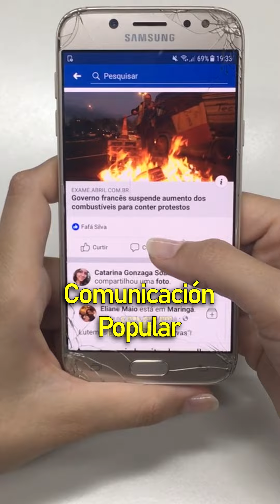DET3NG4MOS LA C3NSUR4 DE ZUCKERBERG: los pueblos deben hacer resistencia sobre lo q' les imponen ver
NO LO PERMITAMOS: seamos la resistencia que busca consumir contenidos de generación de consciencia y crítica política. Mientras ELLOS menos quieren que creemos y difundamos contenido alternativo, nosotros más tenemos que hacerlo.